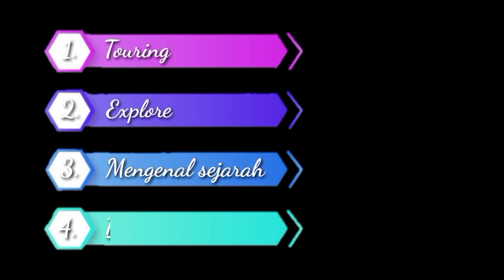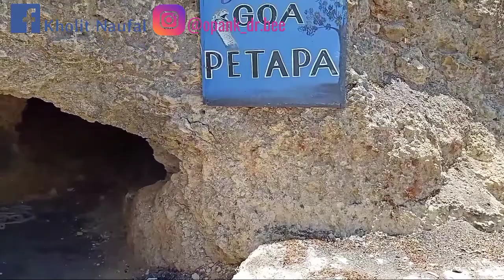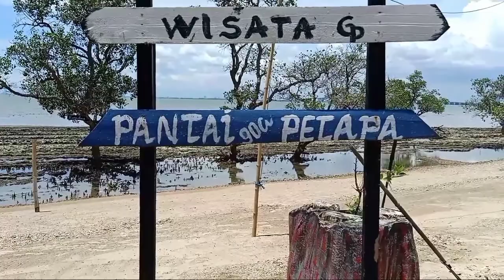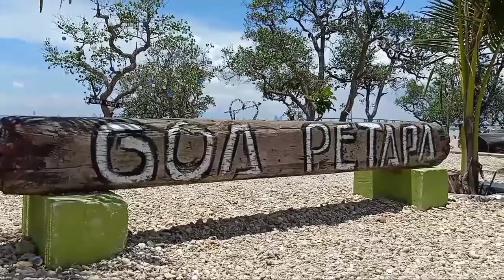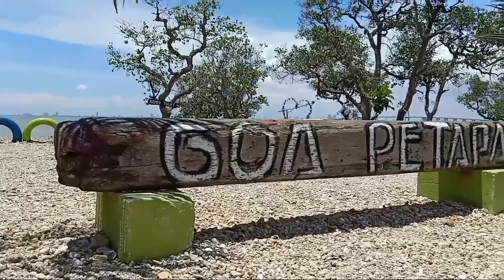Pantai Goa Petapa ||Permata di sisi timur Jembatan Suramadu.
Pantai Goa Petapa terletak di Dusun Kejawan, Desa Sukolilo timur, Kec. Labeng, Kab. Bangkalan. Pantai ini terletak di sisi timur Jembatan Suramadu.
Jaraknya sekitar 6,2 km dari Suramadu dan sekitar 24 km dari Kota Bangkalan.
Wisata pantai goa petapa merupakan destinasi wisata baru di bangkalan. Seperti Permata di sisi timur Suramadu, saya bilang begitu karena ada keindahan pantai dekat Jembatan Suramadu.
Pantai Goa Petapa merupakan Wisata pantai Bangkalan yang terus berbenah hingga saat ini. Wisata pantai ini termasuk salah satu wisata pantai di Madura.
Di pantai ini juga terdapat Goa yang memiliki 2 lubang di mana salah satu lubang adalah tempat bertapa seorang pendatang yang makamnya juga ada di desa ini dan lubang lainnya memanjang ke utara sepanjang 25 meter dan dihuni ular pyton besar. sekarang kedua lubang tersebut ditutup karena trdapat banyak ular di dalamnya.

Saran dan masukan silahkan teman-teman tulis di kolom komentar.
Terima Kasih